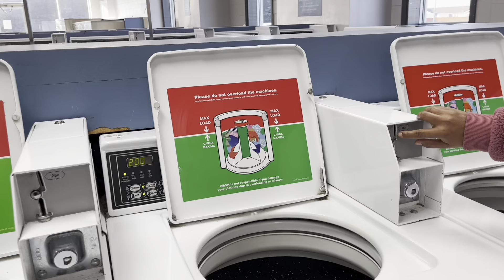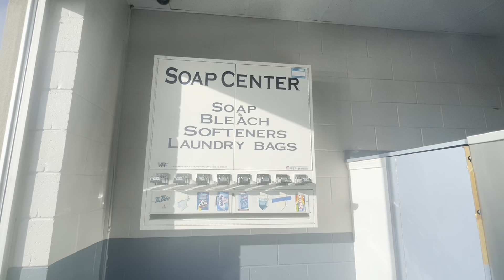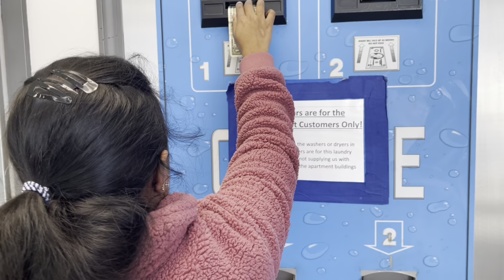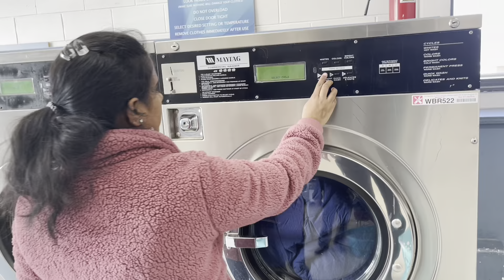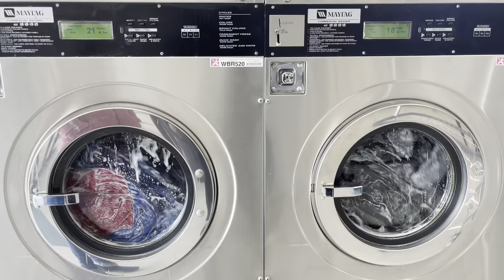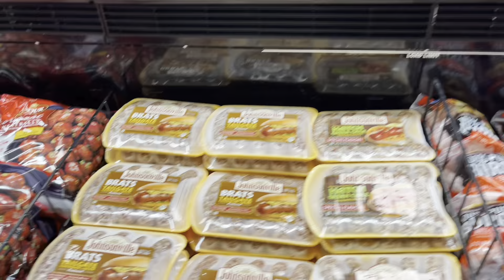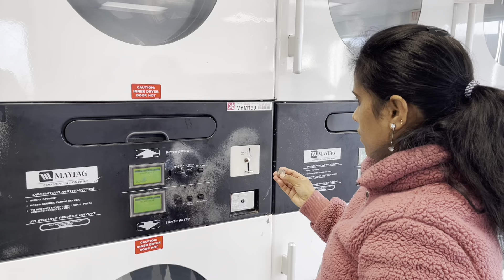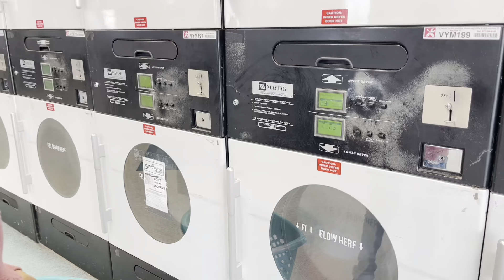அமெரிக்காவில் துணி துவைக்கும் இடம் |Laundry| My Saturday routine Washing &Shopping | USA Tamil vlogs